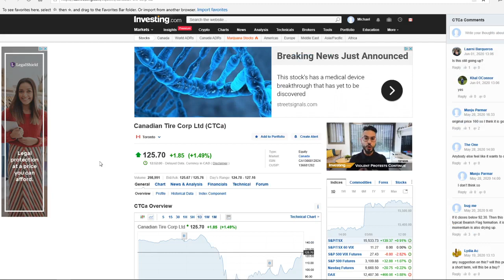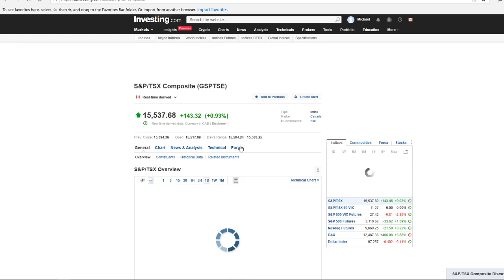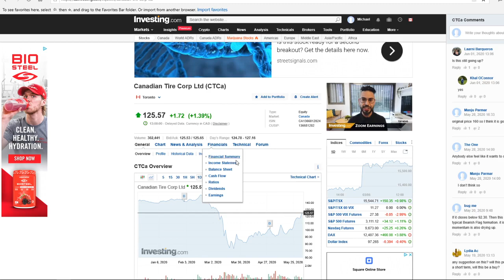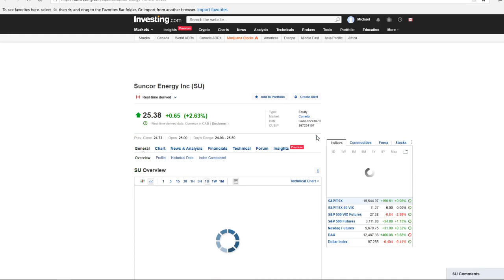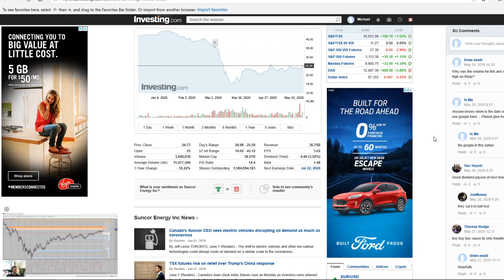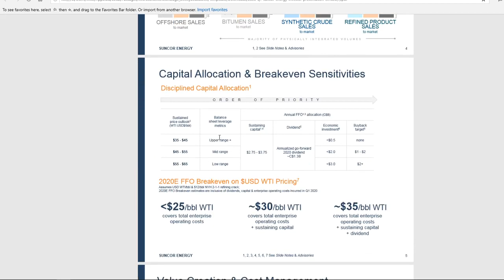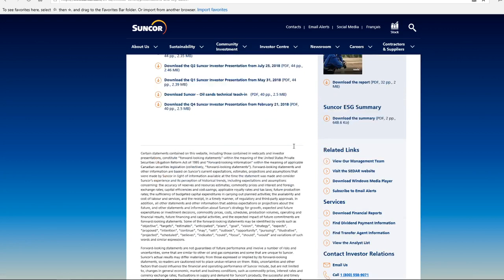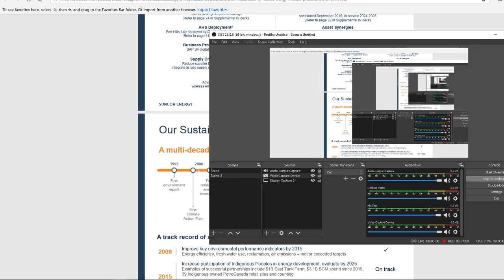Canadian Tire (CTCa) and Suncor Energy (SU) Dividend Stock Picks!!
Canadian Tire (CTCa) and Suncor Energy (SU) Stock Picks!!
Check out my video explaining my reasons for investing in Canadian Tire and Suncor, I bought CTCa at 100.65 and SU at 23.94 and will look to hold for the long term.

Please do not take anything said in this video as trading advice, these are simply my opinions and everyone should do their own research before investing in anything!